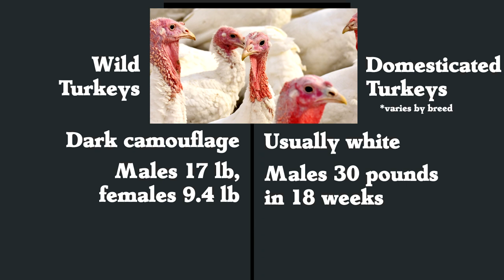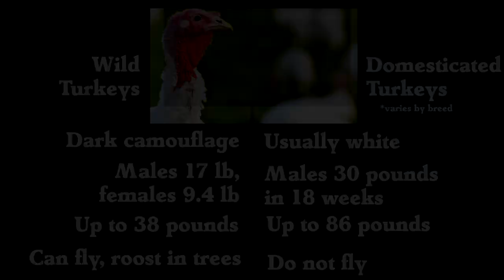Turkeys Are Awesome - Difference Between Wild and Domesticated Turkeys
Let's learn the difference between wild and domesticated turkeys, and learn what is awesome about both!

Turkeys are a bird we forget about for most of the year, then remember around holidays.  But turkeys are awesome!

We talk about their social structure and some of their abilities.  We talk about the different species of turkeys, including the BEAUTIFUL Ocellated Turkey (see thumbnail image or go to the 3:03 mark).

I didn't know turkeys were so interesting before doing this research.  But I hope you agree after watching the video.

Copyright

Music "Oldborn Brothers - Turkey In The Straw" by